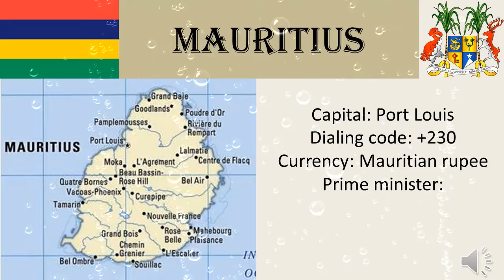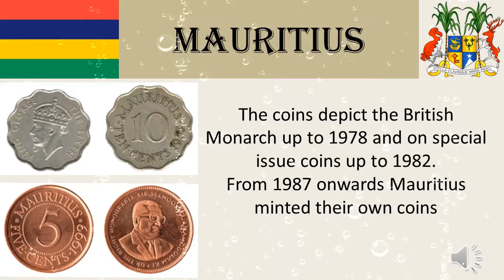Mauritius Facts and Coins